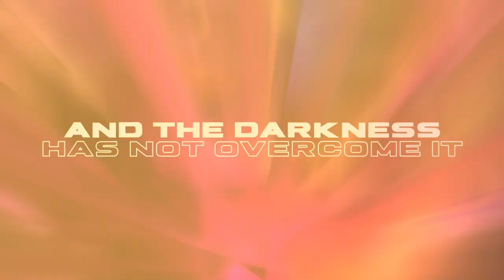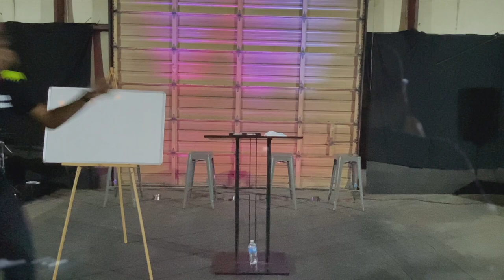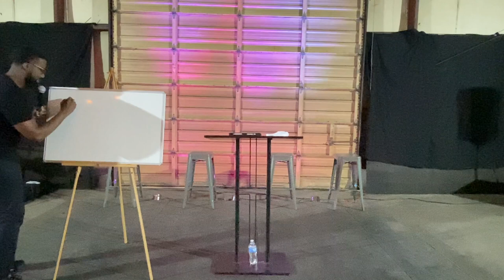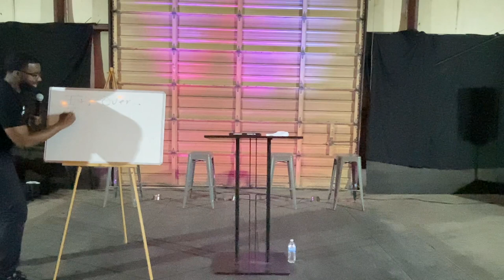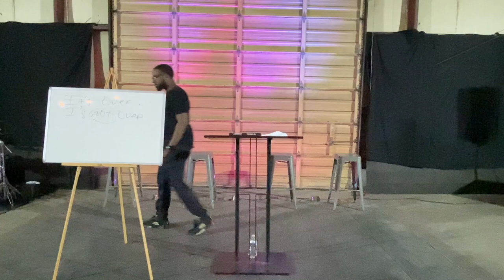ReWrite... The Directors Cut // Justin Gaston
Welcome To Presence Church Online

It provides access to life-changing messages and relevant information about what's happening, it also provides the ability to share content with your friends and family via social media!